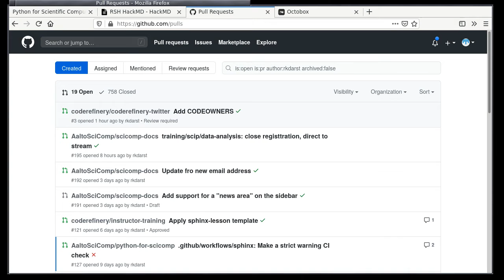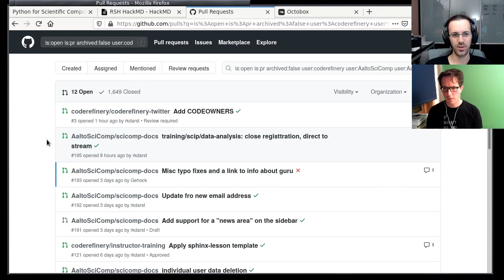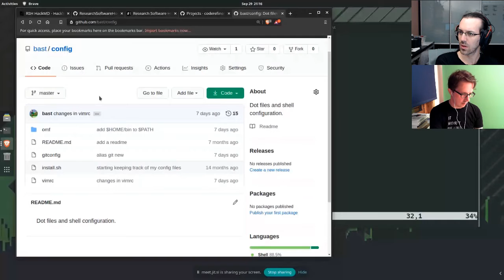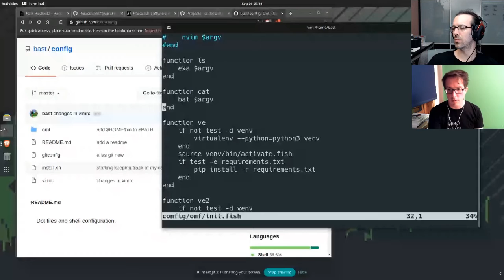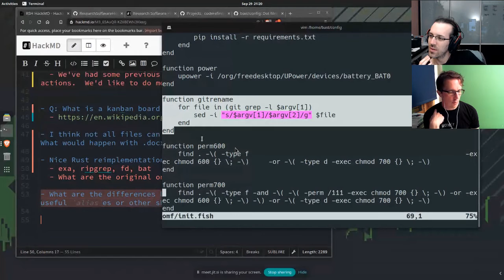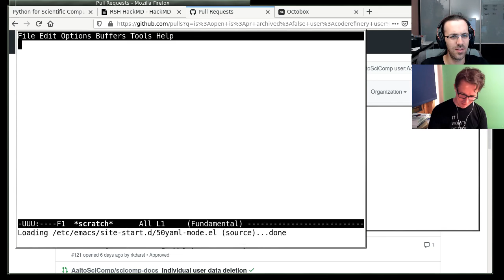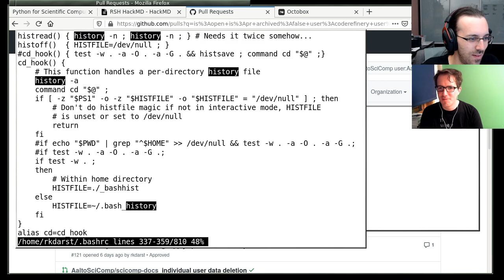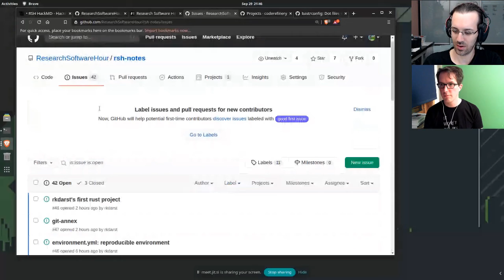Research Software Hour 009: How do we manage projects, data, knowledge, and so on?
In this episode, we chat about how we manage our projects and knowledge.  It's all discussion-based this time - learn lots of tips and tricks about managing data.